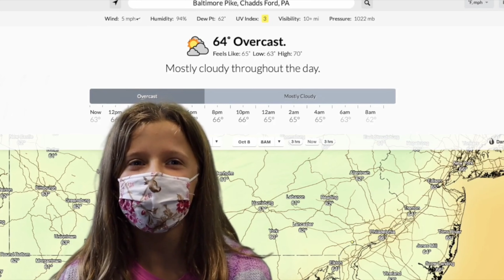CFENEWS 10 18 24 4K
CFE TV October 18th 2024